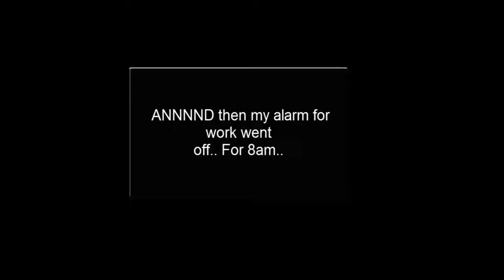Terraria I WIN! And then at the end..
Yep. That was a fun day afterwards.